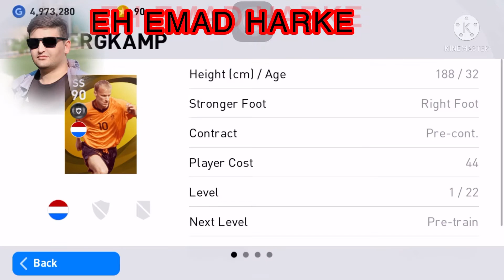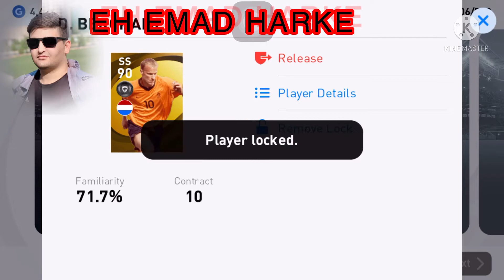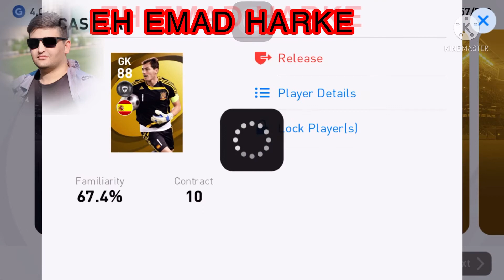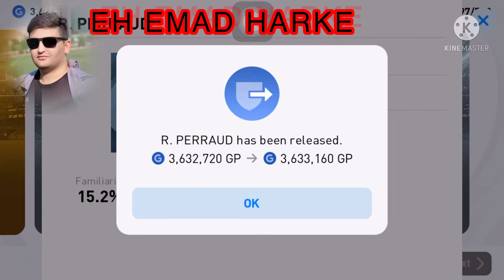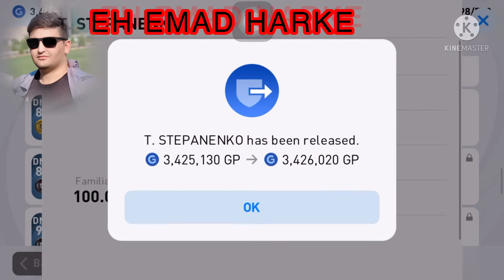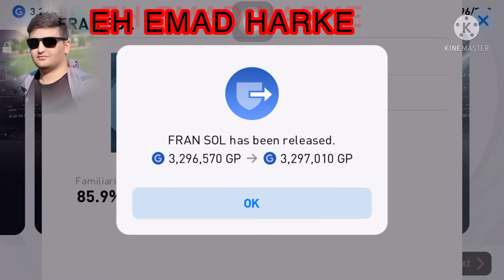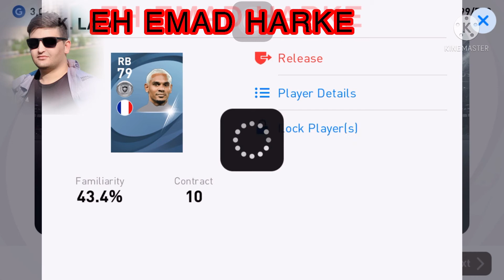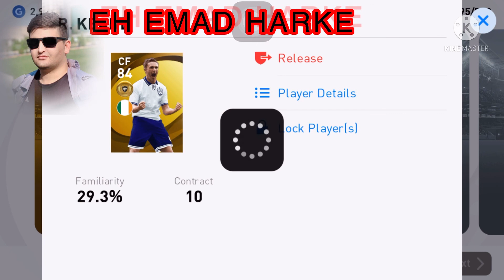ساتی بەتاڵکردنەوەی بوکس دراوی